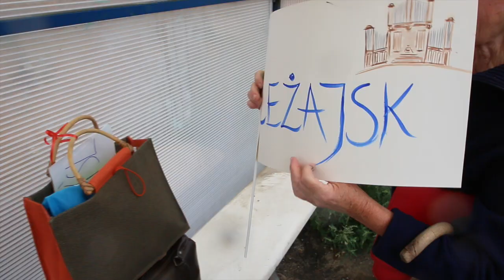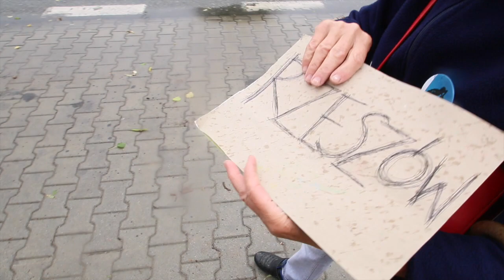70-letnia autostopowiczka. Zatrzymaj się i posłuchaj jej historii!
- Zwykle trafiałam na osoby szczególne: jak wiezie mnie pan ambasador, kustosz, ksiądz, zakonnik, itd., to zyskuję ogromną wiedzę od tych osób - mówi 70-letnia autostopowiczka z Puław Marianna Zielińska. A kto nas wiózł z Żyrzyna do Leżajska? Zapraszamy do obejrzenia reportażu.

reportaż: Paweł Kurek
zdjęcia/montaż: Paweł Kurek